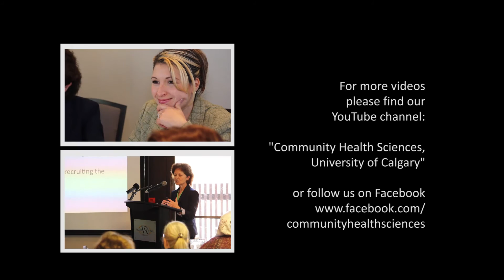Amy Metcalfe, PhD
Profile of Junior Faculty
Departmental Retreat, Nov. 25, 2015

Community Health Sciences
Cumming School of Medicine